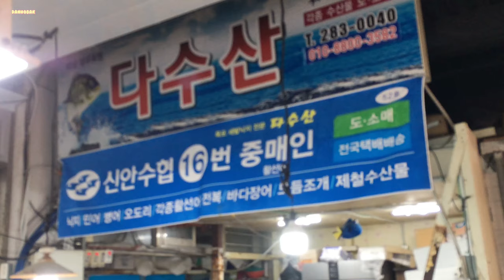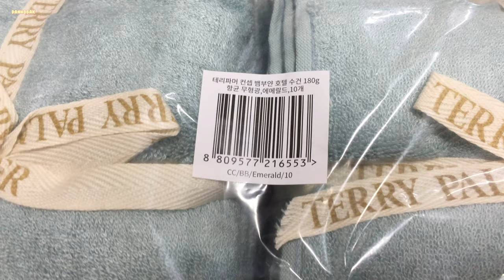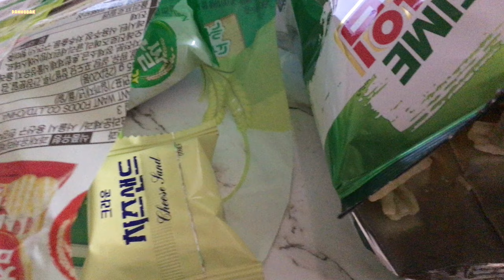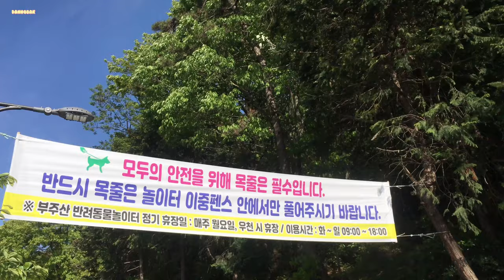주꾸미 다수산 톰톰이 중년팁 주꾸미삼겹살비빔밥 대장키트 민들레 홀씨 대국 앙금플라워 케이크 고양이 먹방 카레 별의커비 반려동물놀이터 부주산 소독컵